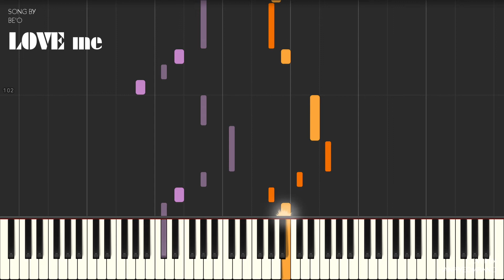BE'O(비오) - LOVE me Piano Tutorial